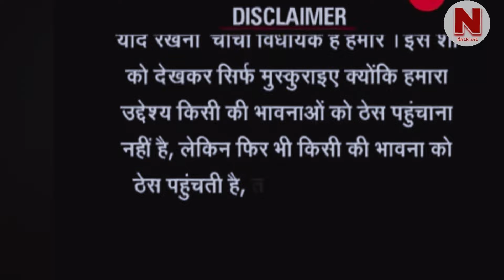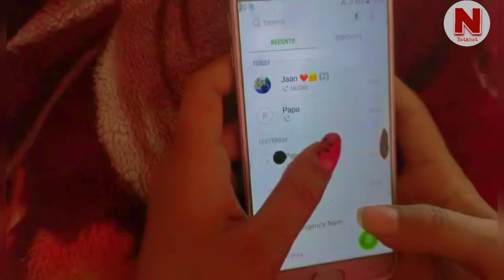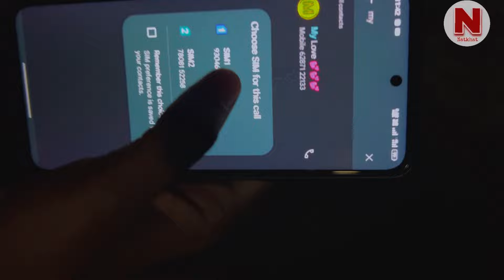Rat ke 12 baje || Somnaha teem || New Comedy video